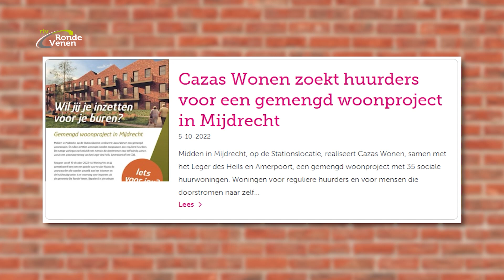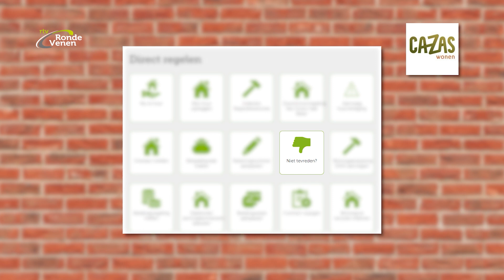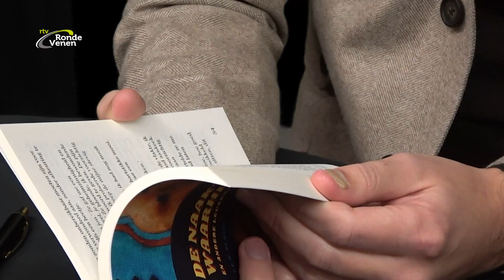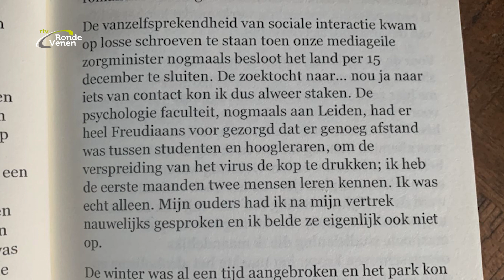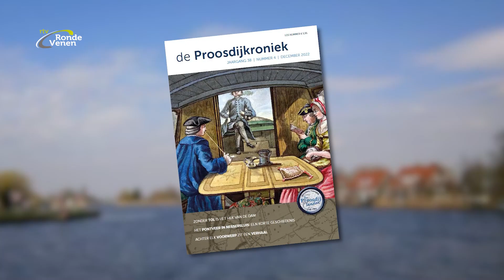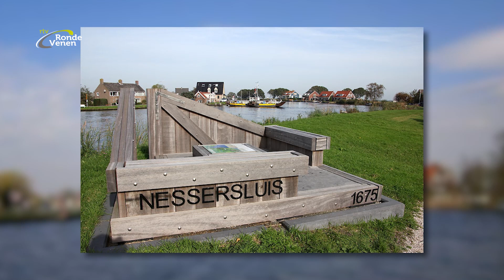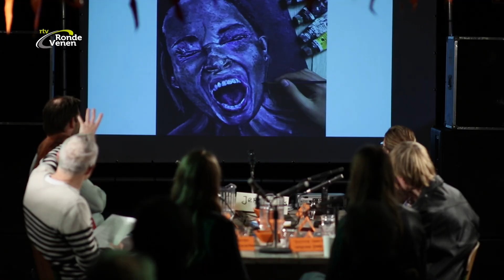Nieuwsronde 40 [7 december 2022]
Deze week in Nieuwsronde 40:   ++   Huren doe je nu bij Cazas Wonen  ++  De tweede roman van Youp de Haas   ++   Al 135 jaar Pontje Nessersluis   ++   Impressie Cultuur Café

++   Begin dit jaar fuseerden  GroenWest en Provides. Huurders hebben nu te maken met de nieuwe woningcoöperatie Cazas Wonen.
++   Youp de Haas uit Amstelhoek heeft zijn tweede boek afgeleverd. Wij spreken hem over de Naakte waarheid en andere leugens.
++   De pont bij Nessersluis kent een aardige geschiedenis en zet al geruime tijd mensen over de Amstel. Arie Bloed schreef er een artikel over in de Proosdijkroniek  van december.
++   Het cultuurcafé streek eind vorige maand neer in jongerencentrum Abcoude. Onderwerp van gesprek was hoe jongeren uit de Ronde Venen kunst en cultuur (kunnen) beleven. Een korte sfeerimpressie.